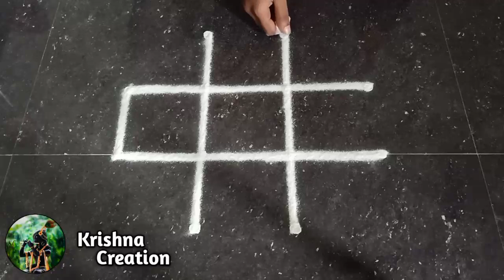Easy Padi Kolam Design with 4x2x2 dots | Simple Padi Kolam | Beautiful Rangoli | Padi kolam Muggulu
Kolams are though to bring prosperity to home. every morning in tamil nadu,millions of women draw kolams on the ground with white rice flour.every morning before sunrise, the floor of the house,or wherever the kolam may be drawn, is cleaned with water and the muddy floor swept well to create an even surface.the kolams are generally drawn so the design will hold better. even powdered white stone/can be used for creating kolam.

Keep supporting...